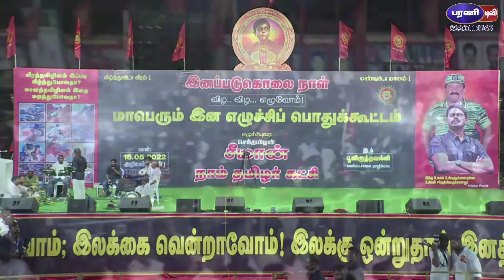தலைமகனே எம் பிரபாகரனே பாடல் | சீமான் எழுச்சி பொதுகூட்டம் | seeman